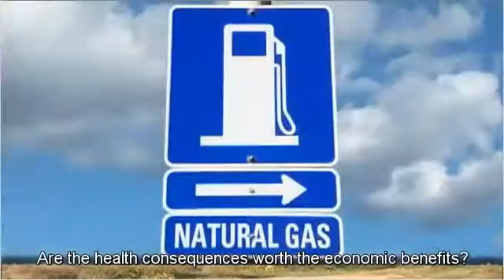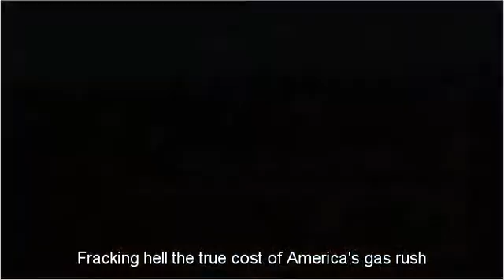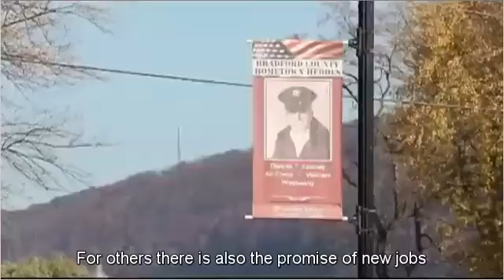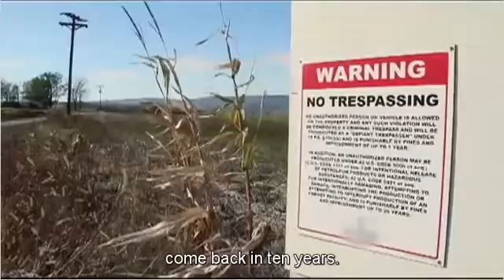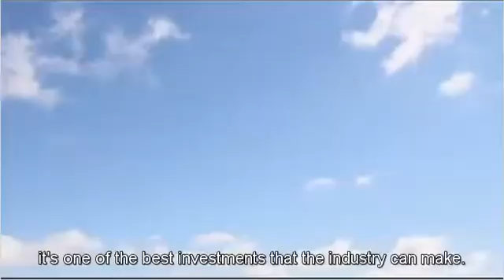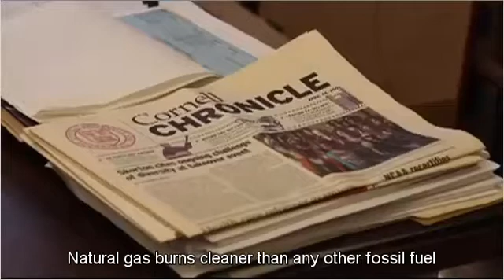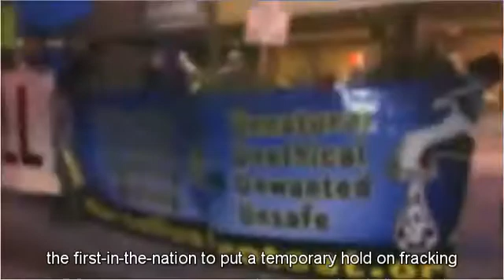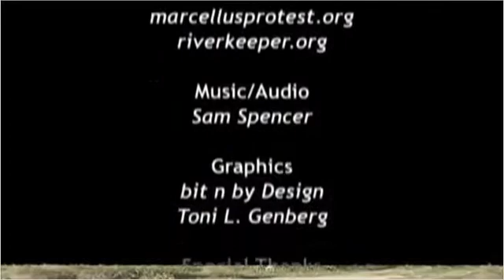Fracking Hell: The Untold Story (English subtitles)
This is the subtitled version of . The subtitles are man-made, thus highly accurate.

An original investigative report by Earth Focus and UK's Ecologist Film Unit looks at the risks of natural gas development in the Marcellus Shale. From toxic chemicals in drinking water to unregulated interstate dumping of potentially radioactive waste that experts fear can contaminate water supplies in major population centers including New York City, are the health consequences worth the economic gains?

Marcellus Shale contains enough natural gas to supply all US gas needs for 14 years. But as gas drilling takes place, using a process called hydraulic fracturing or "fracking," toxic chemicals and methane gas seep into drinking water. Now experts fear that unacceptable levels of radioactive Radium 226 in gas development waste.

Fracking chemicals are linked to bone, liver and breast cancers, gastrointestinal, circulatory, respiratory, developmental as well as brain and nervous system disorders. Such chemicals are present in frack waste and may find their way into drinking water and air.

Waste from Pennsylvania gas wells -- waste that may also contain unacceptable levels of radium -- is routinely dumped across state lines into landfills in New York, Ohio and West Virginia. New York does not require testing waste for radioactivity prior to dumping or treatment. So drill cuttings from Pennsylvania have been dumped in New York's Chemung and other counties and liquid waste is shipped to treatment plants in Auburn and Watertown New York. How radioactive is this waste? Experts are calling are for testing to find out.
New York State may have been the first state in the nation to put a temporary hold on fracking pending a safety review, but it allows other states to dump toxic frack waste within its boundaries.

With a gas production boom underway in the Marcellus Shale and plans for some 400,000 wells in the coming decades, the cumulative impact of dumping potential lethal waste without adequate oversight is a catastrophe waiting to happen. And now U.S. companies are exporting fracking to Europe.